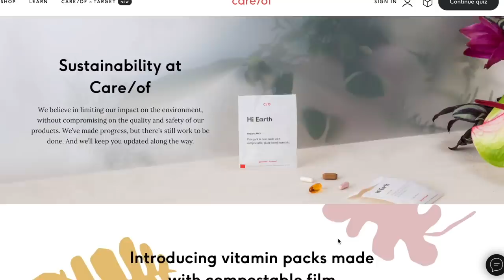Spicy Taco Coffee Is Real And I Tried It So You Don't Have To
Well. This was a taste bud experience.

P.S... I'm going to Italy next year and you can join me!